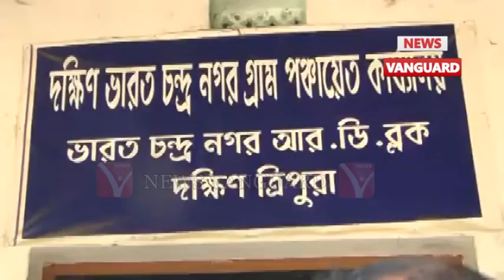## ভারত চন্দ্র নগর গ্রাম পঞ্চায়েত এলাকায় বিভিন্ন ধরনের সমস্যায় ভুগছেন এলাকাবাসী